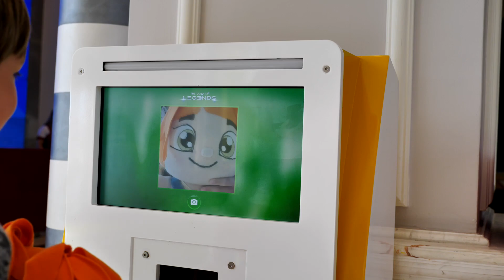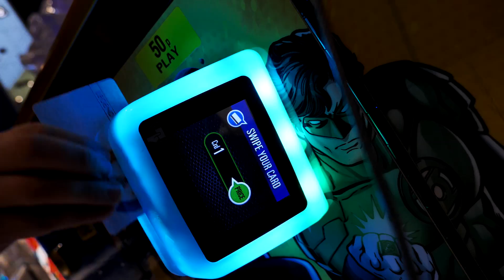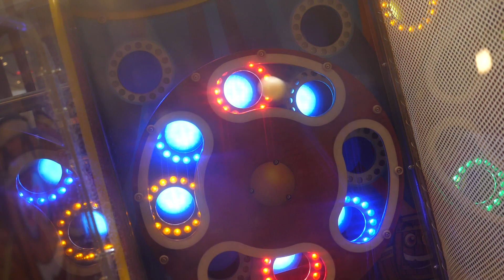Oyunlar ve eğlence! Land of Legends. Hayal Ailesi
Polen, Adrian ve Lili ile oyunlar oynayacağız ve eğlenceli vakit geçireceğiz. Hayal Ailesi yeni bölüm - Eğlenceli video, Türkçe izle. Land of Legend's eğlence merkezi. Size harika haberimiz var! Adrian eski işini bırakıyor ve yeni işi için ilham almak istiyor, bu yüzden Land of Legends'e gidiyor, yanına da Lili'yi alıyor. Bakalım, Land of Legend's dünyasında neler var? Bir sürü çeşitli şekerler, kocaman bir ekran, oyun makineleri. Burası çocuklar için bir cennettir çünkü her zevke göre bir oyun var;hem kızlar hem erkekler için gerçekten çok eğlenceli!